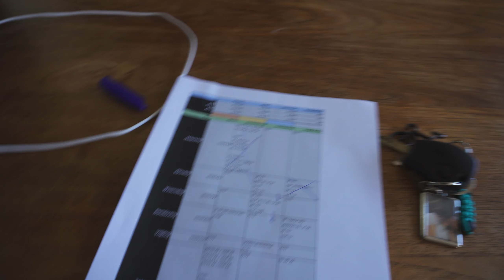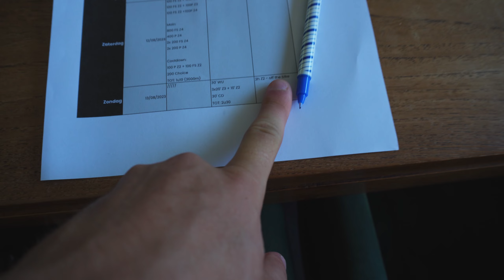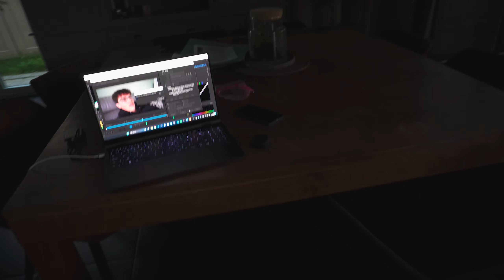TEMPODUUR INTERVALLEN OP DE ROLLEN - Loran Vlog #201